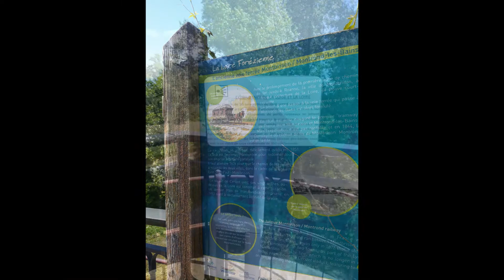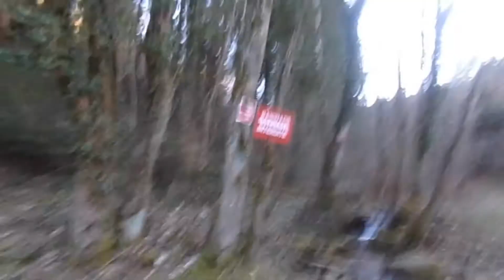de Villerest au Puy avec quelques détours